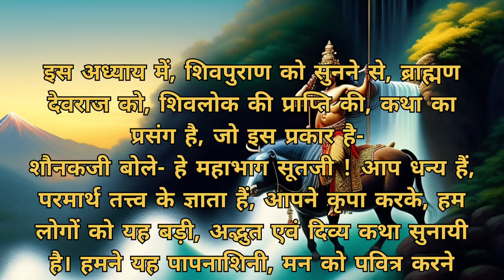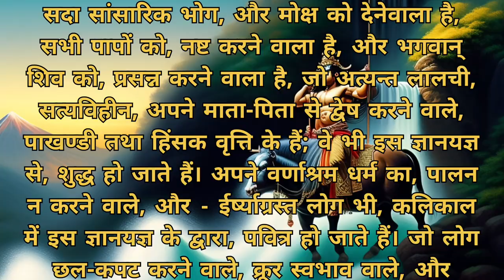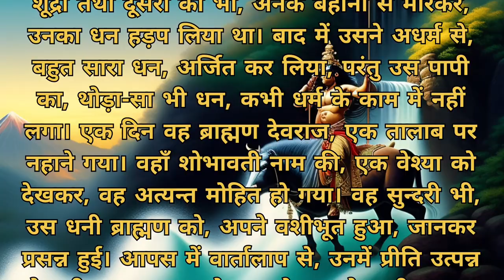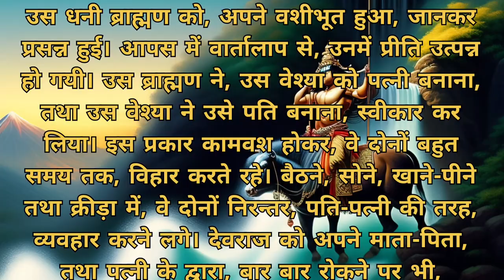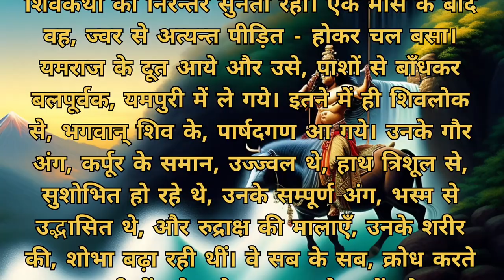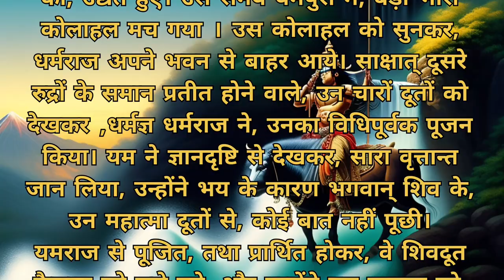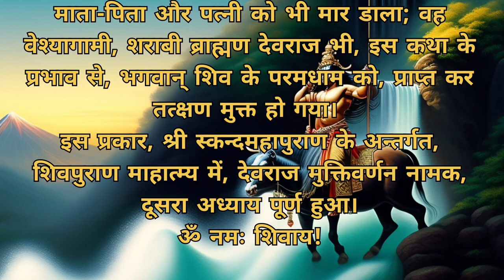शिवपुराण अध्याय द्वितीय। Shivpuran Chapter Second । @वेदAstro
शिवपुराण अध्याय द्वितीय। Shivpuran Chapter Second । ‎@Astro-gz2wp

Shivpuran kya hai
Shivpuran ka mahatva kya hai
Shivpuran kitne bhaagon mein vibhajit hai
Shivpuran mein kaun-kaun se kathayen hain
Shivpuran mein kaun-kaun se devtaayein aur apsaraayein prastut hain
Shivpuran mein kaun-kaun se tapasyayen varnit hain
Shivpuran mein kaun-kaun se mantra aur stotra prastut hain
Shivpuran mein kaun-kaun se vrat aur upaasana ka varnan hai
Shivpuran mein Shivling ke mahatva ka varnan kaise hai
Shivpuran mein kaun-kaun se Shivji ke mandir aur teerthsthano ka varnan hai
Geeta Prakashan Gorakhpur